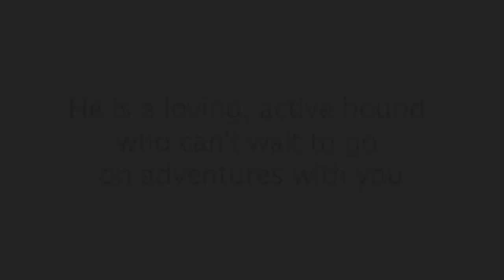Adopt Pebbles!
Pebbles is a lovely Plott Hound available for adoption. Apply to meet him